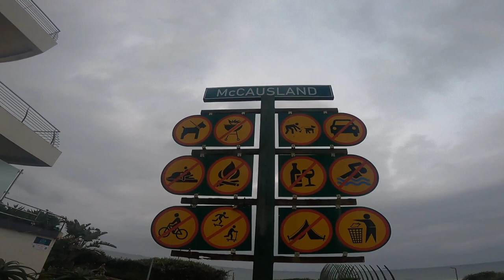Umhlanga Rocks South Africa 2023 Evening (rich guys reside here)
Umhlanga Rocks is a commercial, residential and a resort town in Durban South Africa.
Many rich people stay here.Well cleaned.